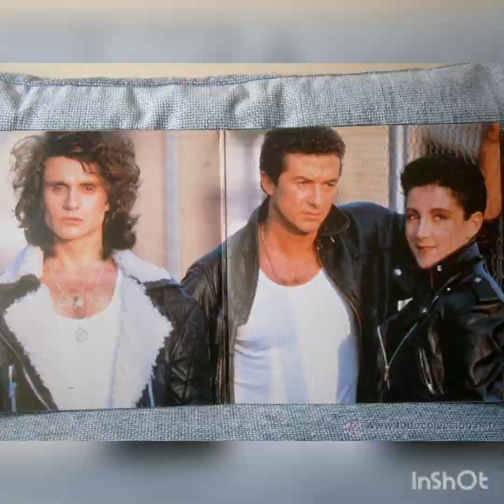Mecano, El fallo positivo